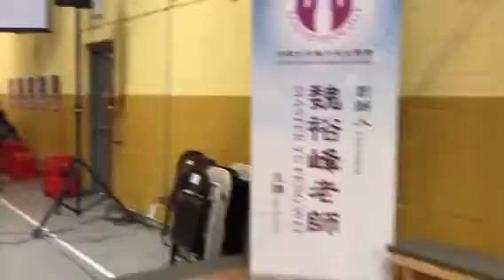肝癌（廣東話）（長生學見證系列）Longevitology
鄒發嶺師兄(廣東話)2012年從香港學完長生學回多倫多做義工。每個星期調20至30個病者，見過末期肝癌病者抬著進門，三個月後自己走進來。不要理會沒感覺，継續調。多做義工，多做功課。不會就問師兄師姐。2017年4月9日多倫多長生學初中級班見證。